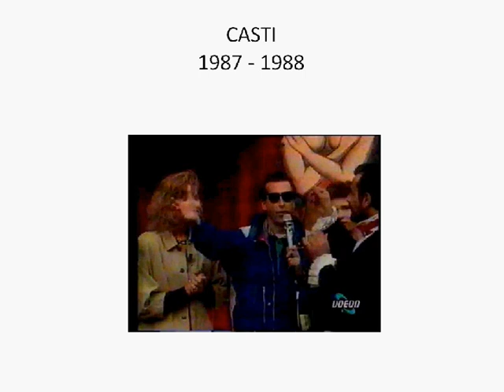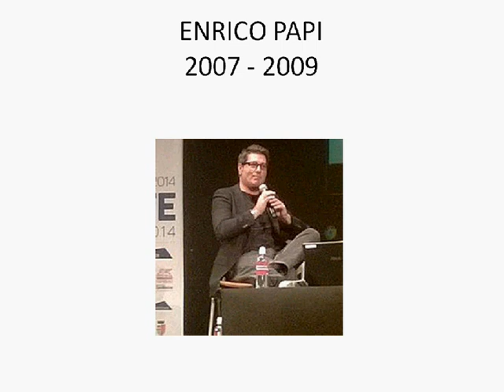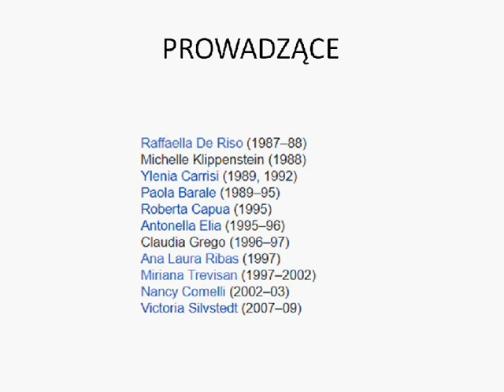SGSM #959 Koło fortuny / Wheel of fortune - Italian history